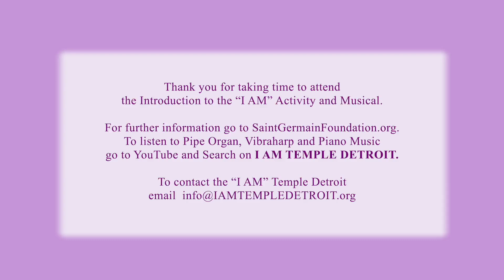Understanding the Words "I AM" and contemplation Abide in Me.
Understanding the Words "I AM" is from Exodus, the Book of John, the "I AM" Come Pageant, and the "I AM" Discourses by the Ascended Master Saint Germain.  The "I AM" Come Pageant on the Life of Jesus is presented each year in in August at the G.W. Ballard Amphitheater in Mt. Shasta.  To see past performances to the SaintGermainFoundation.org website and go the section on Actiities.  To study more Saint Germain's instruction on the words, "I AM" read the "I AM" Discourses, Volume 3, published by the Saint Germain Press.  You may read the "I AM" Discourses on the SaintGermainFoundation.org website too.